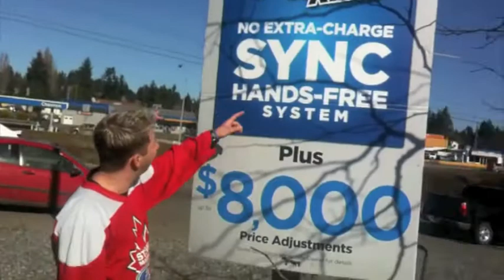Steve Marshall Ford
Meet some of the interesting characters that make Steve Marshall Ford so much fun to buy a car from. namedropper.tv Call to book your test drive of a Ford or Lincoln today!